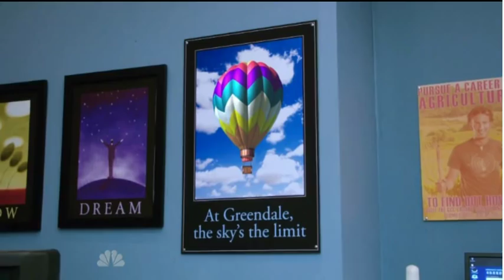Hot Air Balloon Song - The Study Group (Community)